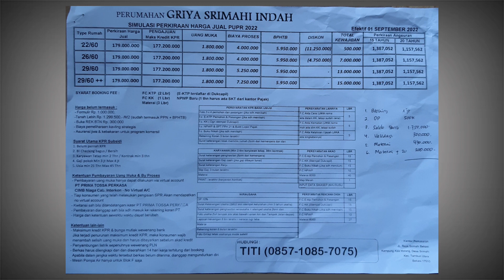JANGAN KAGET ‼ TERNYATA ADA HARGA RUMAH SEMURAH INI & 7 MENIT KE GERBANG TOL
halo guys selamat datang kembali di channel saya, kali ini kita punya rekomendasi perumahan yang cocok jadi rumah pertama kalian, harga rumah ini cash keras 179 juta bila kalian mau kpr bisa guys dp 500 ribu dan cicilan hanya 1 jutaan

Kalo Kalian Suka Dengan Video Ini, Kalian Boleh Like, Komentar Kalo Kalian Mau Request Perumahan Mana Lagi Yang Mau Kita Review Dan Subscribe Agar Kalian Bisa Dapat Info Tentang Rumah Murah